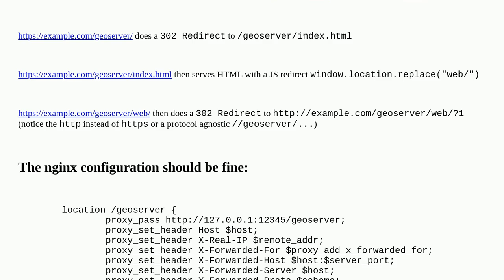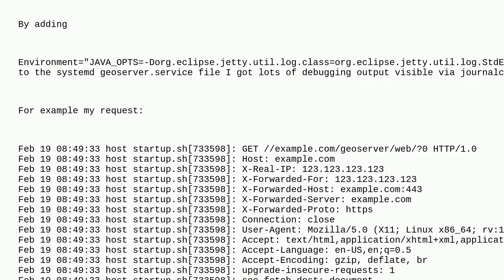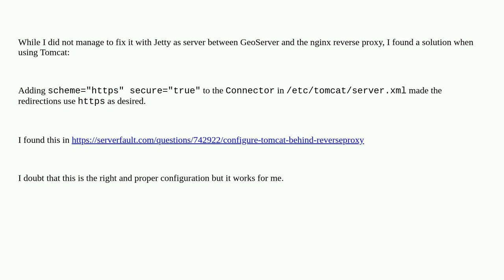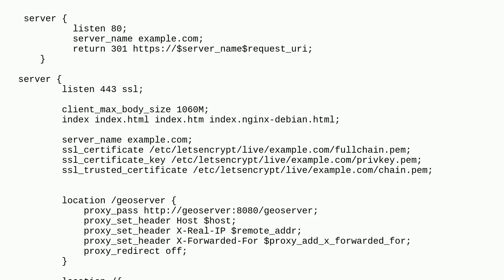Gis: GeoServer keeps redirecting to http://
GeoServer keeps redirecting to http://

A special thanks goes out to the awesome community

  jetty nginx geoserver